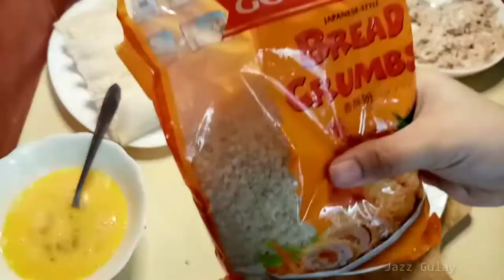CRISPY TUNA-PIE | Home Made Crunchy And Cheesy Tuna Pocket Pie Using Bread - Jazz Gulay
Hi Titas and Titos ♥

Sawa kana ba sa paulit ulit na meryenda mo ngayong naka home-quarantine tayo🤔 bakit hindi mo itry itong Tuna Pie made with bread this is so fast, easy and yummerda! Try mo na.
**Recipe depends on you preference however as a guide.

2 tablespoons white/red onion, finely minced

2 tablespoons carrot, finely minced *optional

1 ¼ Century tuna flakes or spicy (about 2 155-gram cans)

¾ cup of Lady's choice mayonnaise

1 cup Eden cheese, grated (about 150 grams)

1 tasty bread (Gardenia)

1 pack of bread crumbs

2 egg beaten